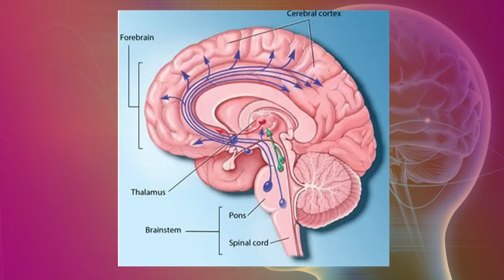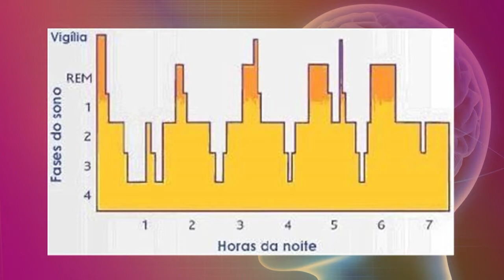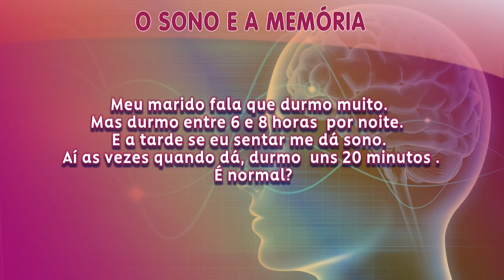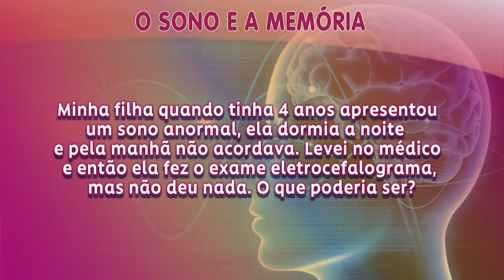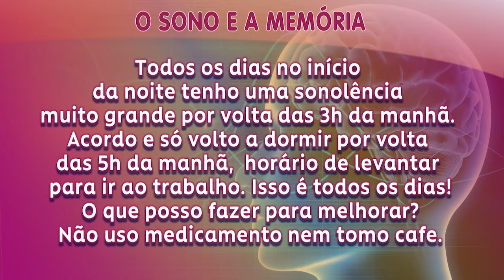Dr. Júlio Pereira fala como dormir bem e melhorar sua memória – Vida Melhor – 24/02/21